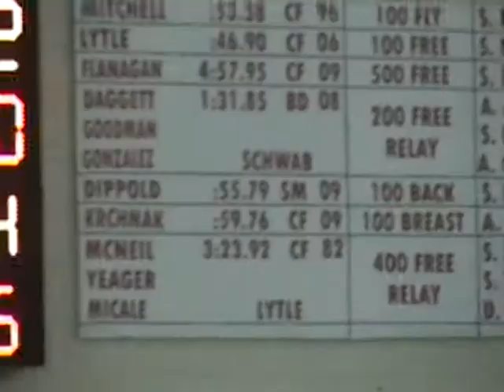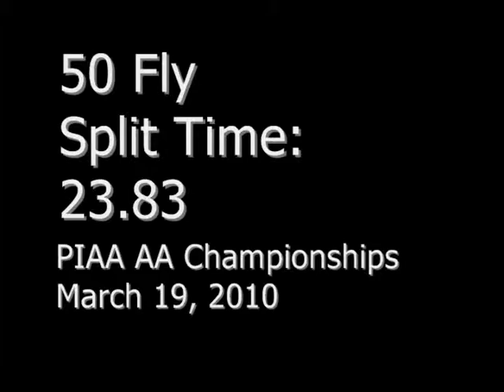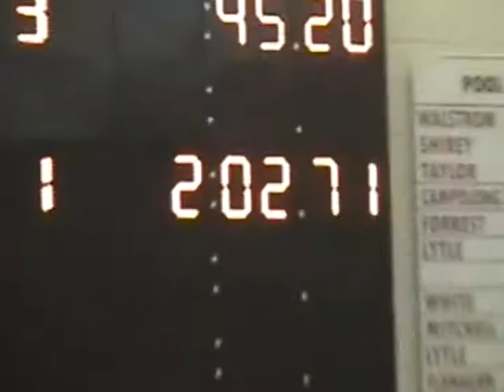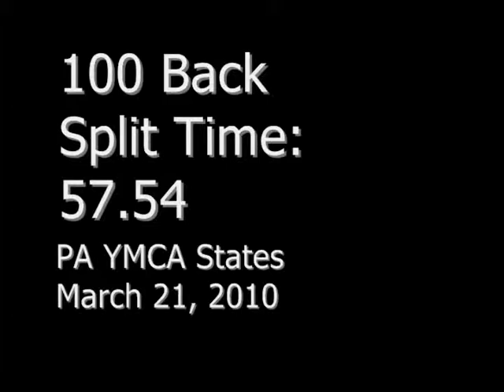Andrew Cotter ~ 2010 Top Times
Video highlights of the 2010 sophomore season of Andrew Cotter swimming for the St. Marys Area H.S. Flying Dutchmen and the Ridgway YMCA Blue Tide.  Video segments include (in order): 100 Breast (59.62), 50 Free (21.90), 100 Fly (54.17), 50 Fly Relay Split (23.83), 200 IM (2:02.71), 100 Free (49.37) , 200 Free (1:48.72) and the 100 Back (57.54)